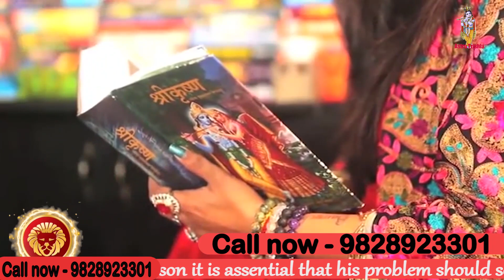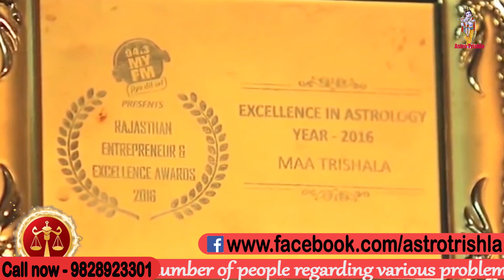महफूज रखो हर औरत को 🙏🙏आपके घर में भी बेटी है @नारी शक्ति की कहानी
माँ त्रिशला ऑनलाइन ज्योतिष परामर्श सेवाएँ प्रदान करती है। वह एक विश्व प्रसिद्ध भारतीय ज्योतिषी है जो भारतीय ज्योतिष की भविष्यवाणियां, सेवाएं प्रदान करती है |

Maa Trishla Provides Online Astrology Consultancy Services. She is a world-famous Indian astrologer offers Indian astrology predictions, services